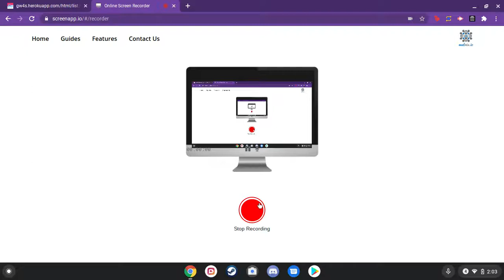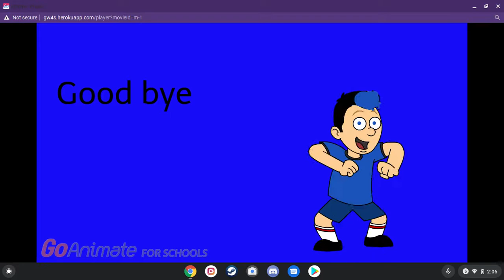a boy falls in love with me.